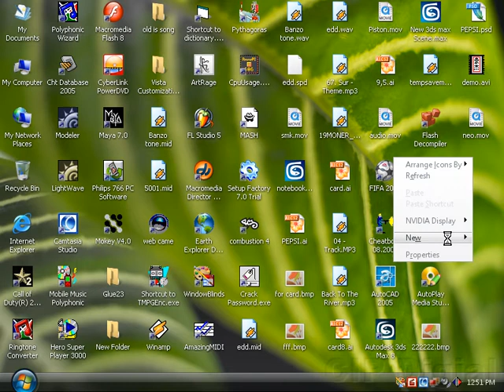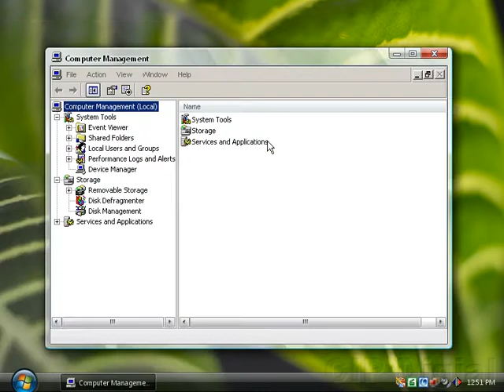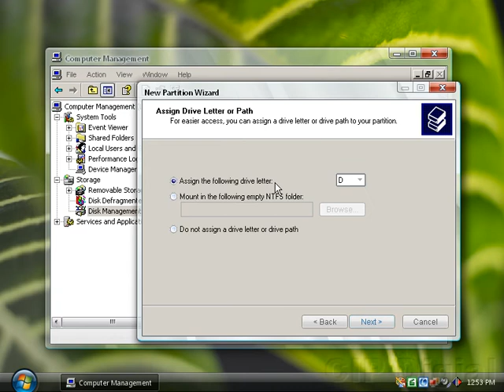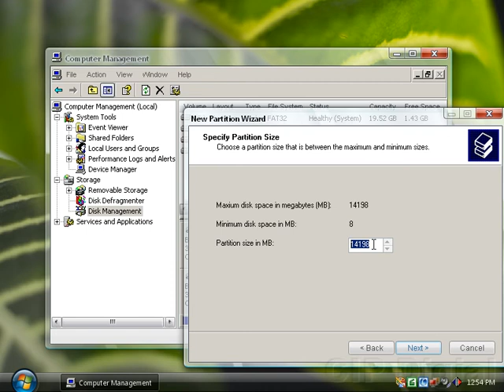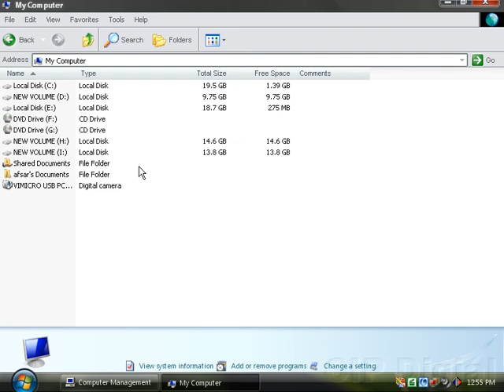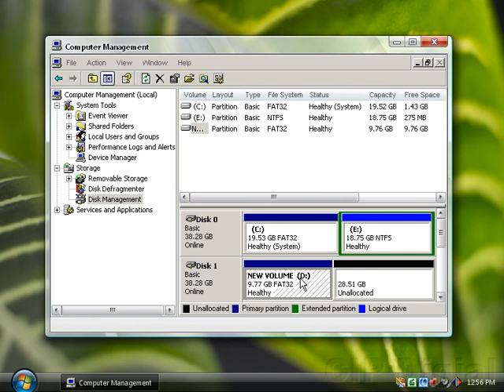Why Bother With A Hard Drive When You Can Partition It?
দক্ষতা উন্নত করার সর্বশেষ টিপস এবং ট্রিকস জানতে চান। কিছু ব্যবহারকারী আগ্রহ দেখান না কিন্তু এই সাধারণ ট্রিকস প্রত্যেক ব্যবহারকারীর জন্য খুবই সহায়ক।
 এই কৌশলগুলি আপনার মূল্যবান সময় নষ্ট করবেনা শুধুমাত্র নীচের টিপস ও ট্রিকস অনুসরণ করতে হবে।